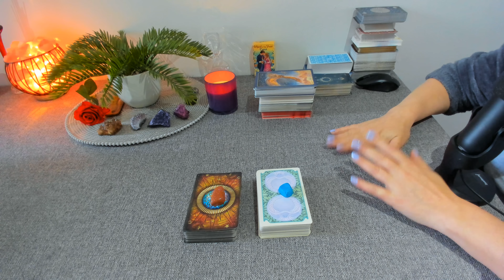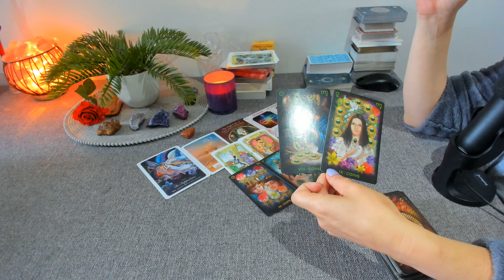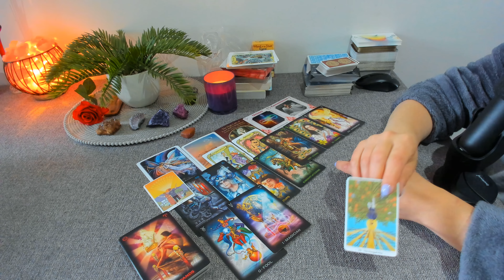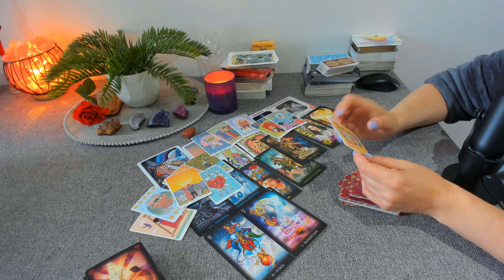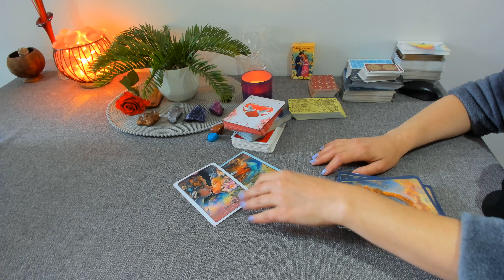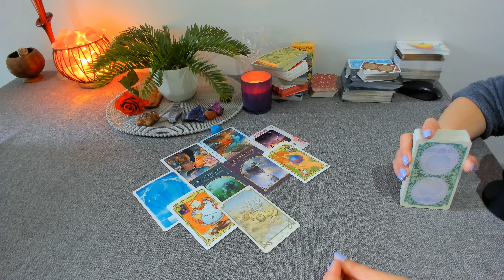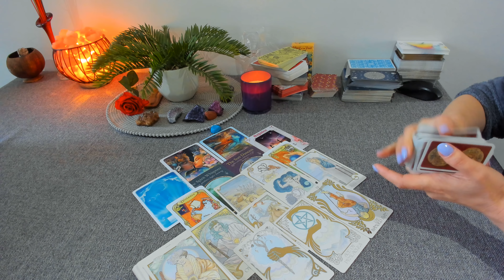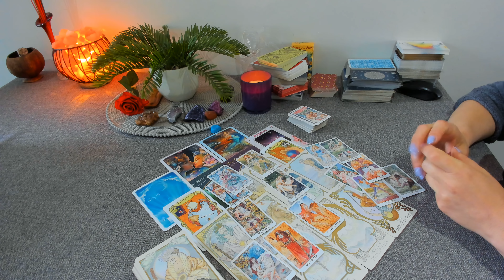Ce Ar Vrea Sa Va Spuna Dar Nu Are Curaj, Mesaje Din Partea Lor...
Varianta 1 min : 01:06
Varianta 2 min : 25:00